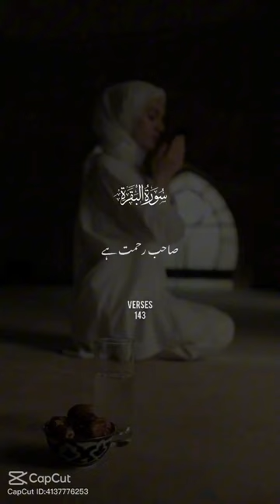March 13, 2024